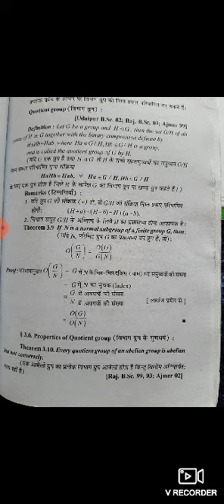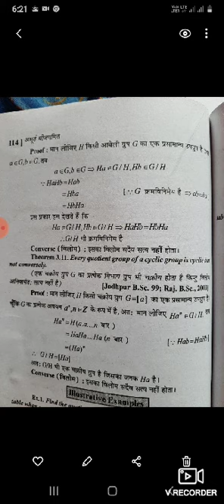B Sc part 2(Quotient group)by Rakesh Kumar